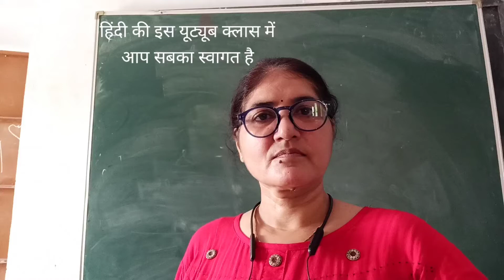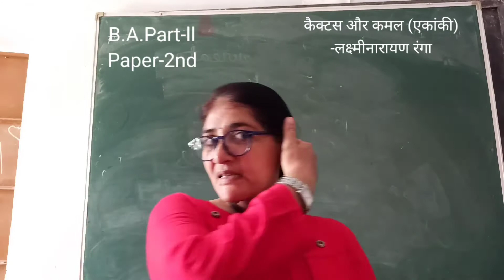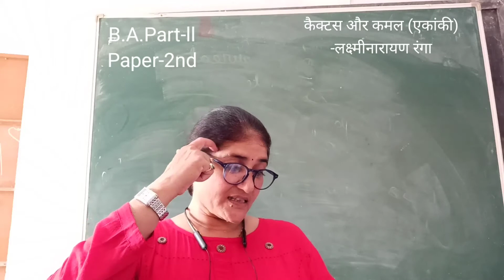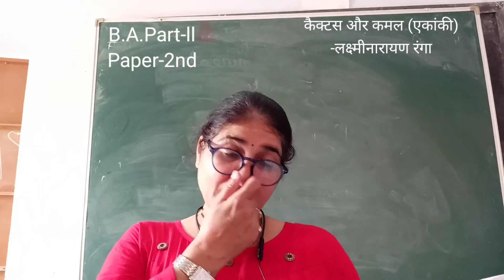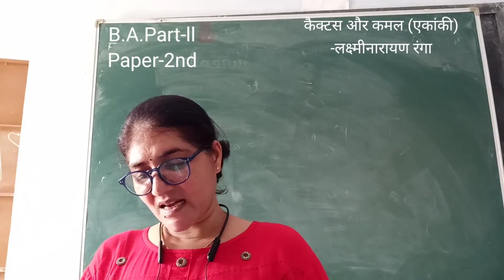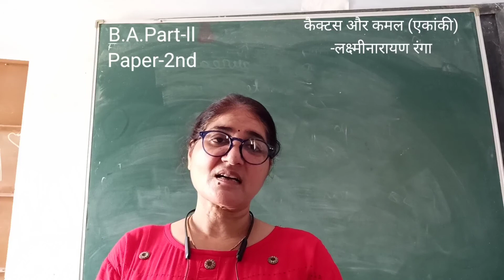कैक्टस और कमल एकांकी-लक्ष्मीनारायण रंगा:महत्त्वपूर्ण गद्यांश(भाग-2)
स्नातक द्वितीय वर्ष द्वितीय पत्र और नेट,सेट एवं हिंदी की प्रतियोगी परीक्षाओं में उपयोगी